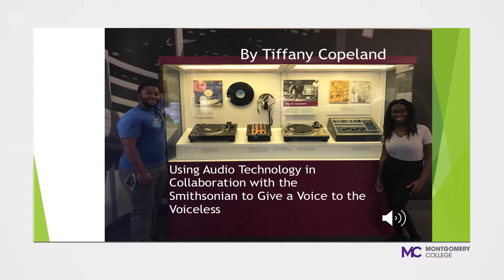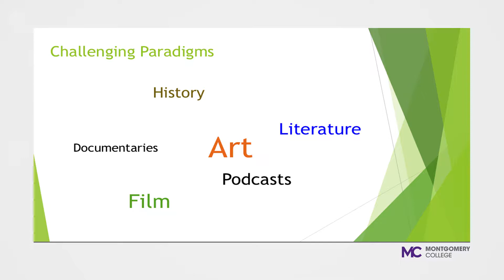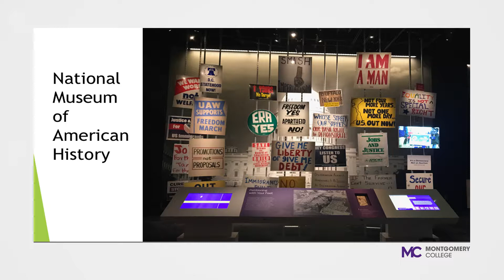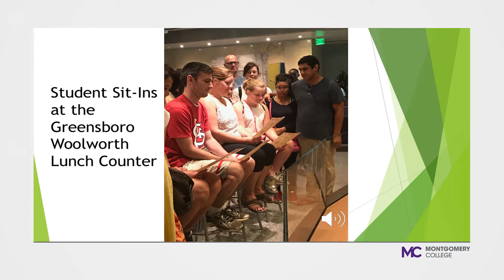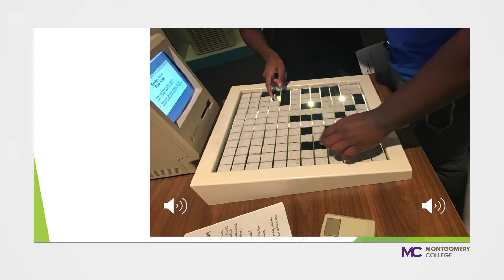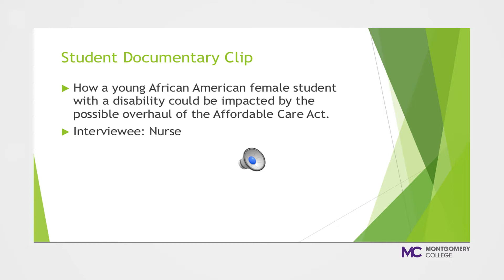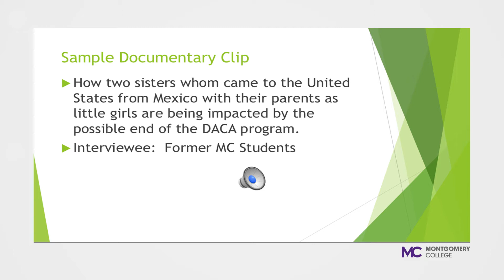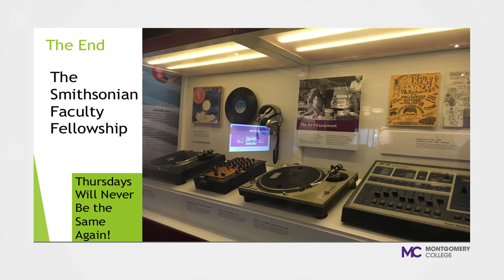Smithsonian Faculty Fellowship 2017 -Tiffany Copeland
Montgomery College Professor Tiffany L. Copeland speaks about her experience over the past year as a Smithsonian Faculty Fellow. She is giving a presentation on the positive impact it had on her broadcasting students, whom were enrolled in her TVRA210 Audio Documentary course. At the end of the presentation, she highlights how this experience has not only helped her students but has also unexpectedly impacted her life tremendously.

Tiffany L. Copeland is an Assistant Professor and Coordinator of the Radio Program at Montgomery College's Rockville Campus. She serves as General Manager of E-Radio WMCR, Montgomery College's digital radio station. A producer, director, and voice actor, Copeland is completing a doctorate in Communication, Cultural, and Media Studies at Howard University in Washington, D.C.

The Montgomery College-Smithsonian Faculty Fellowship is the signature program of the Paul Peck Humanities Institute at Montgomery College, a community college located in suburban Maryland, just outside Washington, D.C. Since 1998, more than 180 faculty have completed the fellowship—integrating theme-based learning and museum visits into their courses. The program has spurred more than 20,000 visits to the Smithsonian as MC students and their guests travel to various Smithsonian museums, programs and events.